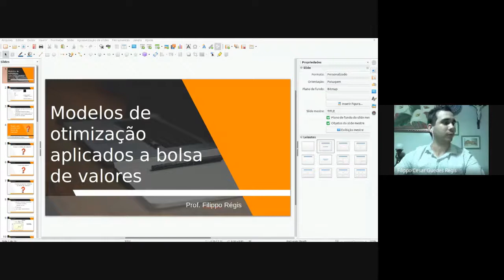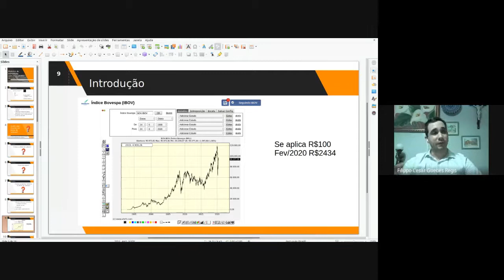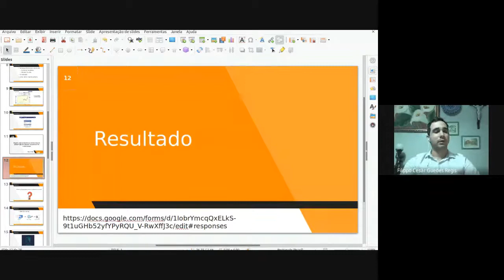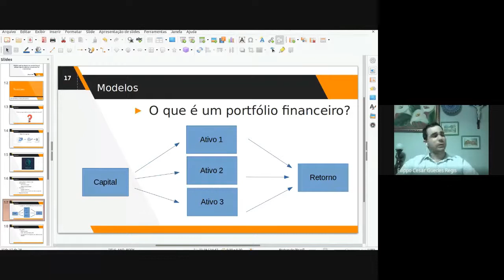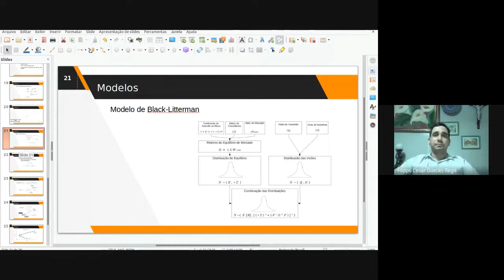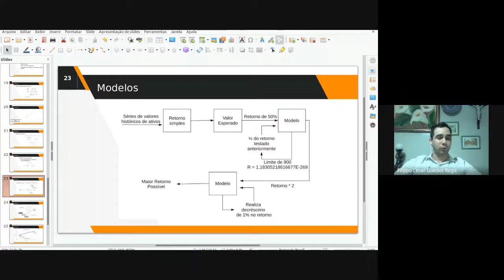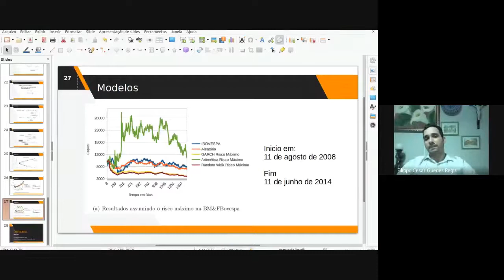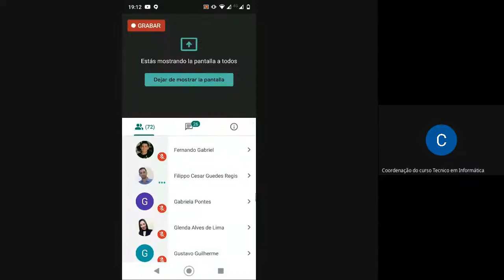IFPE | SEINFO 2020 - (06 ) Modelos de Otimização aplicados à bolsa 30/06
Realização: Campus Afogados da Ingazeira e Campus Garanhuns.